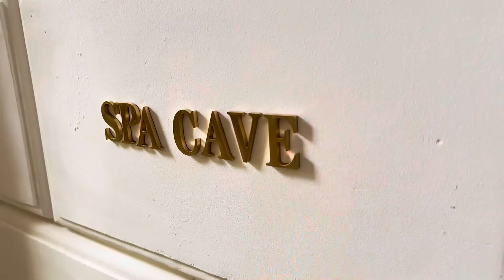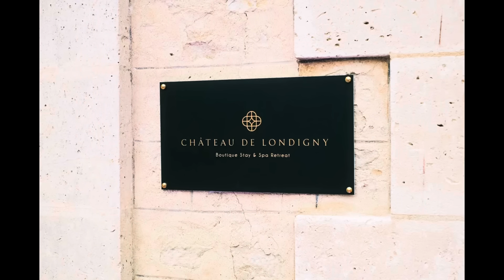Our BIG CHATEAU GRAND OPENING !!!! It’s done!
Finally we are celebrating the Opening of Chateau de Londigny!
As we open the first suite, there's a deep sense of accomplishment and emotion. It's not just a room—it's a symbol of the countless hours, the hard work, and the shared energy that everyone put in. Every detail reflects the passion and dedication of our family, friends, and team. This moment is a testament to what we can achieve together, and it's truly overwhelming.